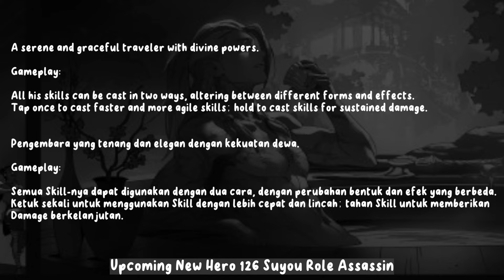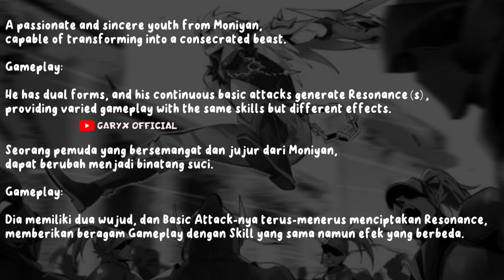MLBB 4 NEW HERO MOBILE LEGENDS || MOBILE LEGENDS NEW HERO 126 - 129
mlbbleak,mlleak,mobilelegends leaks,mobile legend leak,mobile legends new hero,mobile legends new skins,

gameplay collector harith, new skin collector harith, gameplay new skin collector harith, collector harith ,gameplay, collector harith new skin, collector harith new skin gameplay,
gameplay exorcist, new skin exorcist, gameplay new skin exorcist, exorcist ,gameplay, exorcist new skin, exorcist new skin gameplay,
gameplay exorcist hayabusa, new skin exorcist hayabusa, gameplay new skin exorcist hayabusa, exorcist hayabusa ,gameplay, exorcist hayabusa new skin, exorcist hayabusa new skin gameplay,
gameplay exorcist granger, new skin exorcist granger, gameplay new skin exorcist granger, exorcist granger ,gameplay, exorcist granger new skin, exorcist granger new skin gameplay,
gameplay helcurt starlight, new skin helcurt starlight, gameplay new skin helcurt starlight, helcurt starlight ,gameplay, helcurt starlight new skin, helcurt starlight new skin gameplay,
gameplay khaleed epic, new skin khaleed epic, gameplay new skin khaleed epic, khaleed epic ,gameplay, khaleed epic new skin, khaleed epic new skin gameplay,
gameplay carmilla epic, new skin carmilla epic, gameplay new skin carmilla epic, carmilla epic ,gameplay, carmilla epic new skin, carmilla epic new skin gameplay,
gameplay alice epic, new skin alice epic, gameplay new skin alice epic, alice epic ,gameplay, alice epic new skin, alice epic new skin gameplay,
gameplay alucard special, new skin alucard special, gameplay new skin alucard special, alucard special ,gameplay, alucard special new skin, alucard special new skin gameplay,